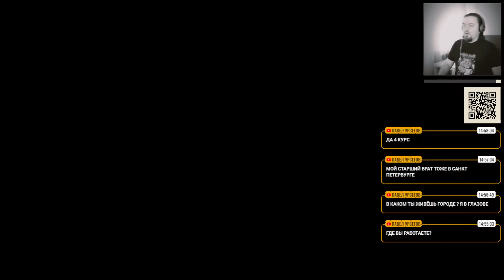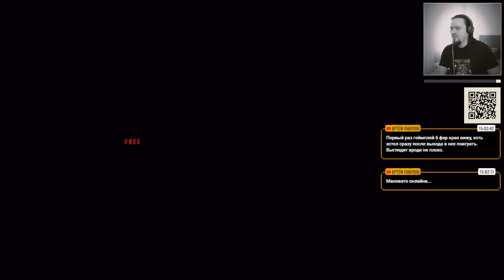Far Cry 6: Загнанные в угол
Всем привет, играем Far Cry 6 на максимальной сложности.